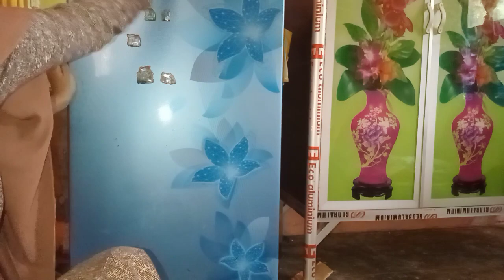kegiatan irt||jemur baju,masak2 2 menu sederhana#kegiataniburumahtangga